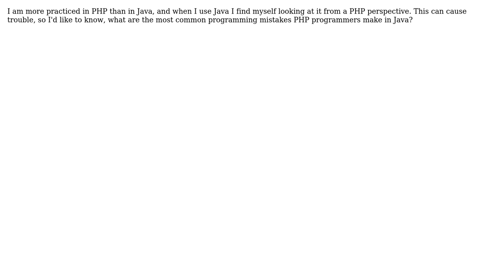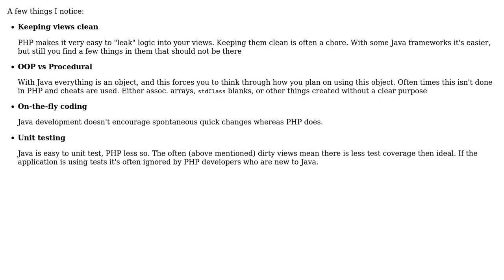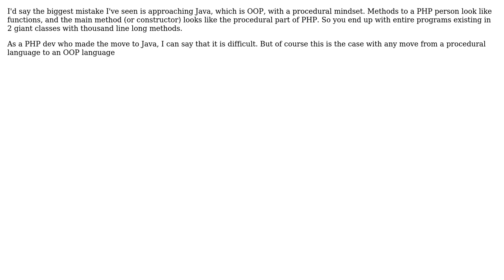Software Engineering: What are the most common programming mistakes PHP programmers make in Java?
With thanks & praise to God, and with thanks to the many people who have made this project possible! | Content (except music & images) licensed under CC BY-SA | Music | Images & others | With thanks to user TheLQ user Nicole user Mohammad user Josh K user John Parker and the Stack Exchange Network Trademarks are property of their respective owners. You are responsible for your own actions.